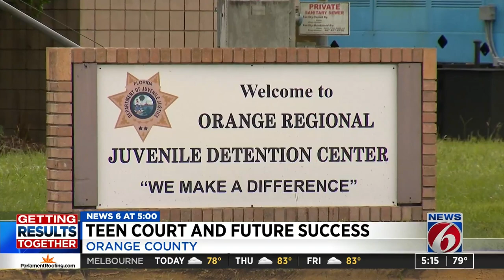Teen Court offers alternative to first-time youth offenders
When teenagers are arrested in Orange County, they might catch a break - if it’s their first arrest and the crime is a misdemeanor such as theft, vandalism and battery or a minor felony like grand theft auto or burglary.